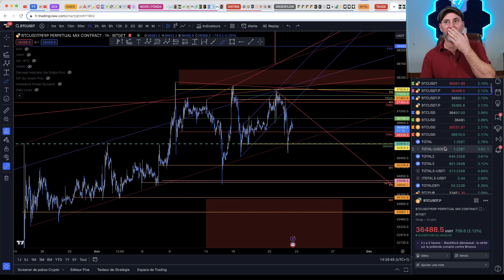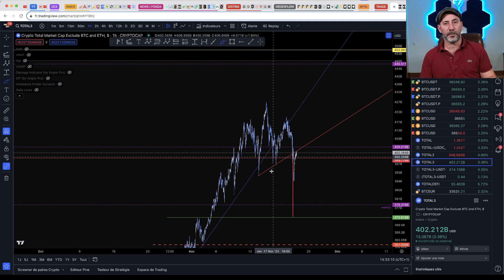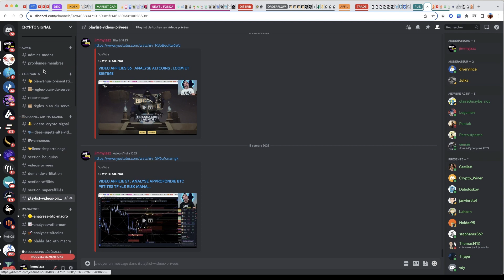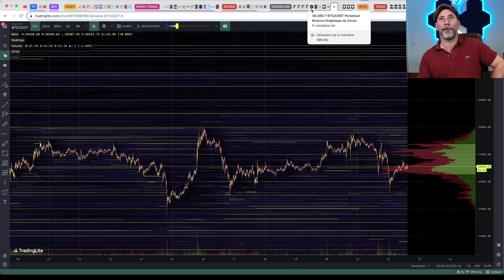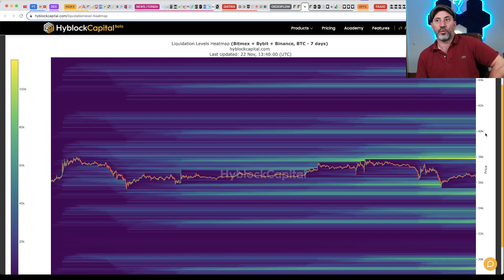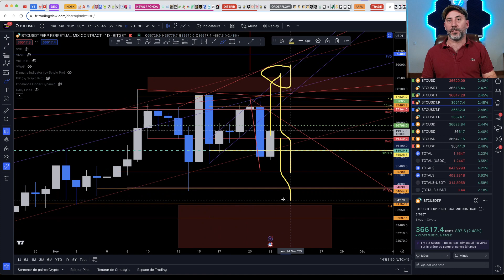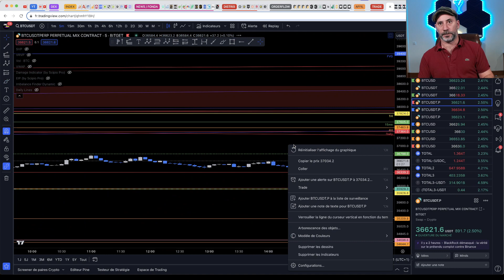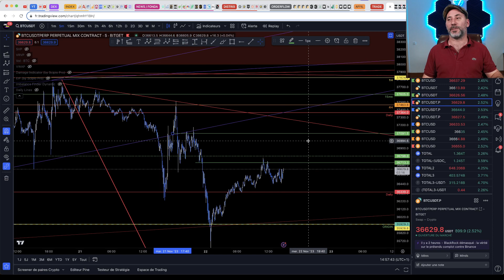BITCOIN : RETOURNEMENT BAISSIER, PRISE DES 38K ? ANALYSE ICI SUR BTC, TOTAL ALTCOINS, ET ETHEREUM